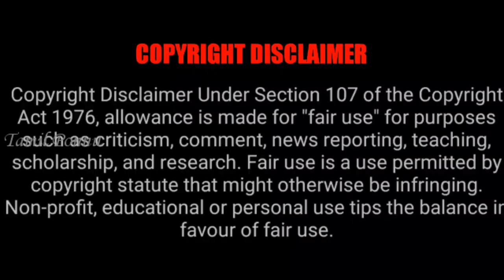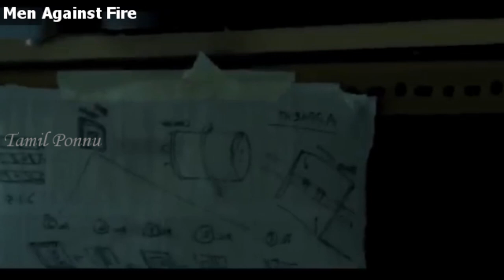Men Against Fire - பல ஆண்டுகளாக, போர் வீரர்கள் ஏலியன்ஸைக் கொல்கிறார்கள், ஆனால் அது மனிதர்கள் ???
Men Against Fire - பல ஆண்டுகளாக, போர் வீரர்கள் ஏலியன்ஸைக் கொல்கிறார்கள், ஆனால் அது  மனிதர்கள் ??? | Tamil Ponnu
A used carpet salesman is sent back in time by an interplanetary adversary.